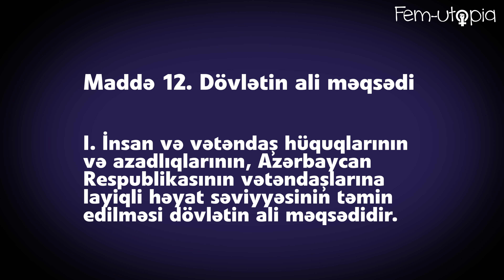Qadın qətlləri niyə siyasidir?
Ölkədə feministlərin "Qadın qətlləri siyasidir" bəyanı xeyli səs-küyə və suallara səbəb oldu. Bəs bu şüarın mənası nədir? Qadın qətllərinin siyasətlə nə əlaqəsi var?
Biz bu videoda bütün suallara aydınlıq gətirməyə çalışdıq.

Spiker: Gülnara Mehdiyeva
Hazırladı: Aytac Ağazadə